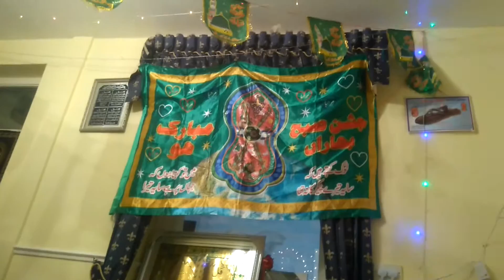Sheesh Mahal Mehfil Part 12 Abdul Qadir Hussain